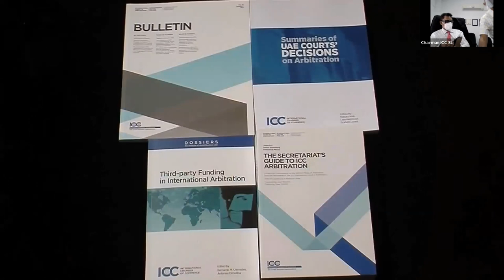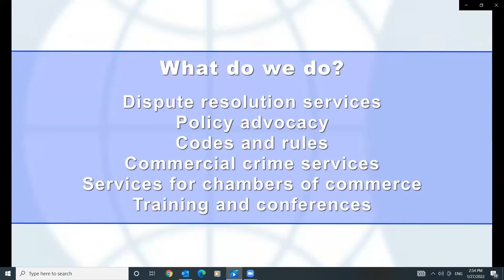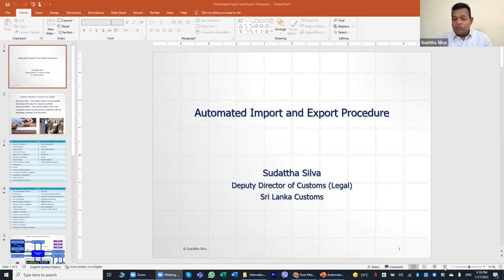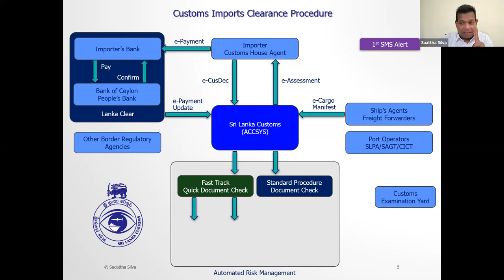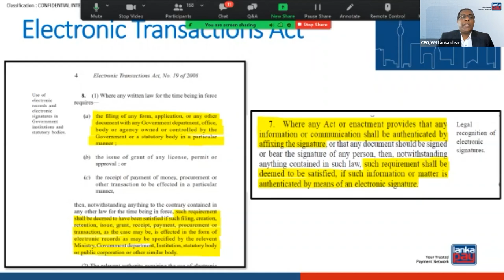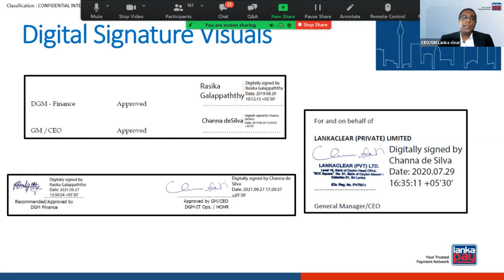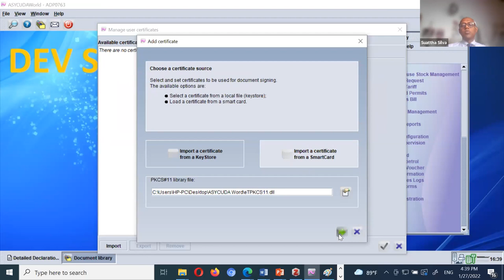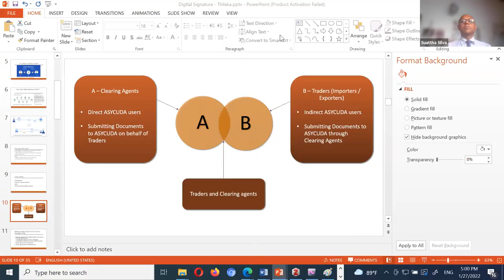Digital Signature & Customs Procedures